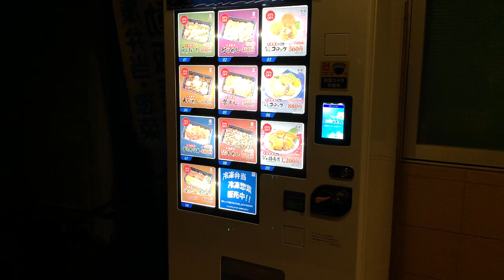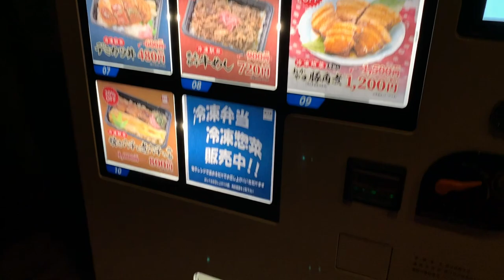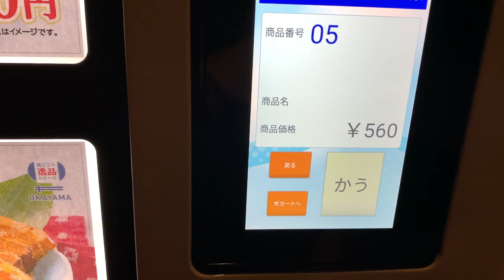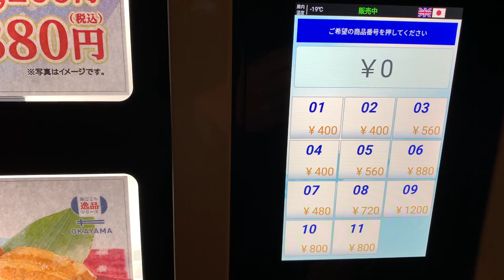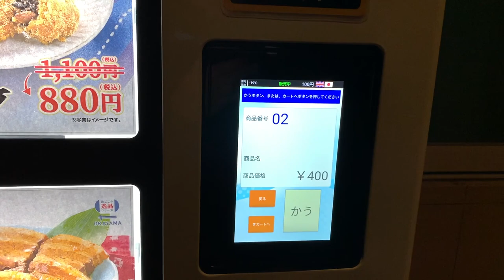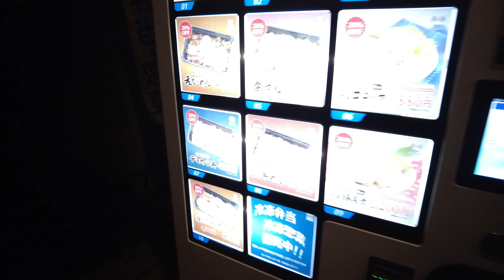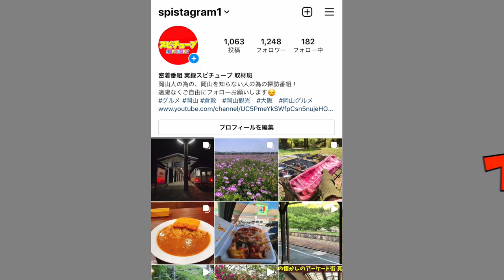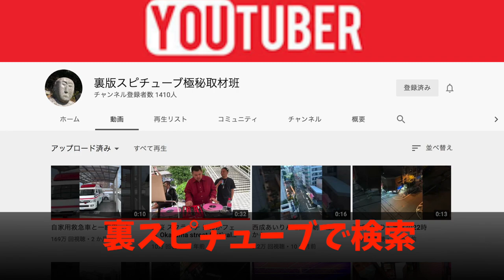岡山グルメ【岡山名物駅弁/弁当自販機 】ご当地グルメ えびめしなど勢ぞろい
岡山県岡山市中区桑野１３１-６

再生リスト